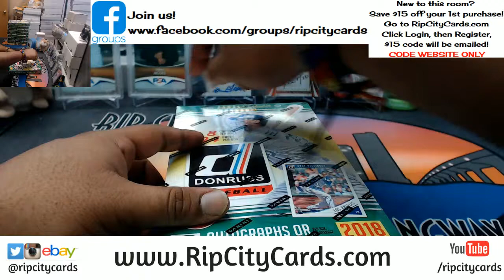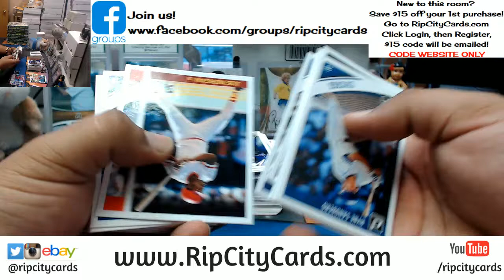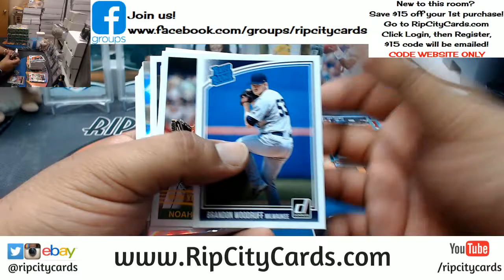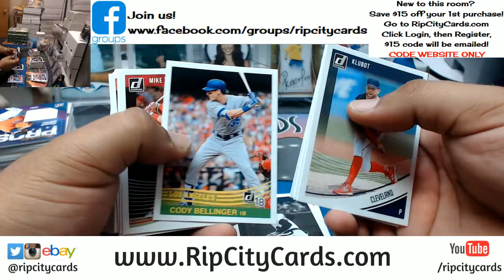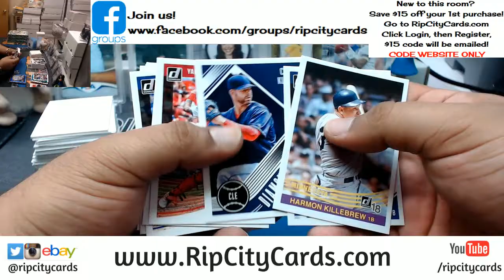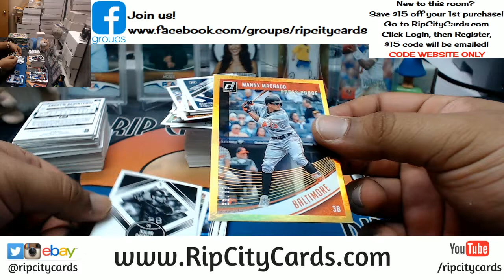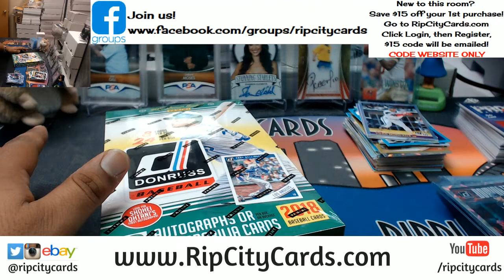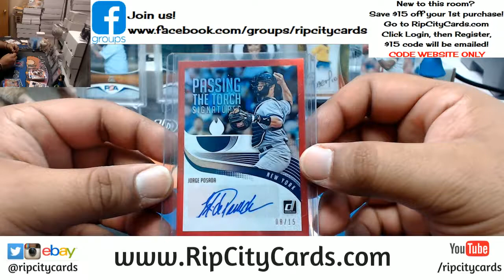2018 Donruss Baseball Half Case #12 eBay